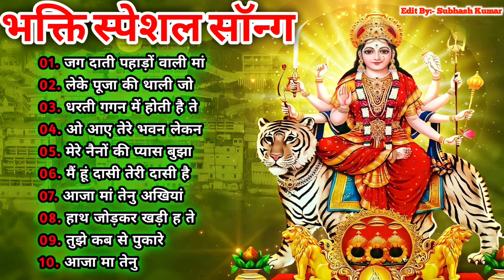NAVRATRI SPECIAL Bhajans|Best of Devi Bhajans| Super Hits Songs|Full Audio Juckbox